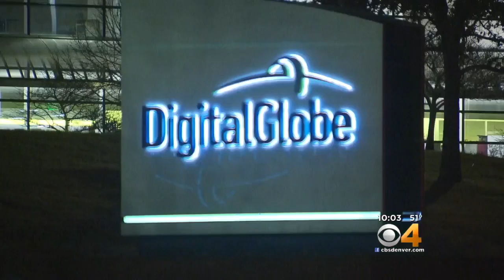Colorado Leads World In Aerospace Employment As New Company Moves In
Colorado is continuing to lead the world in aerospace after Maxar Technologies announced Wednesday it would move its corporate headquarters to Westminster.